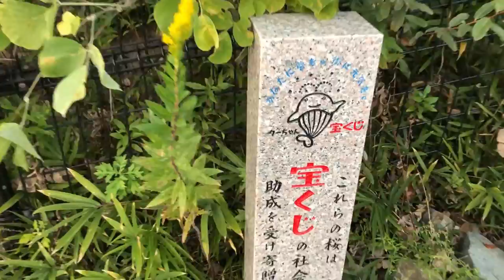SAYING AN EARLY PRAYER FOR US AT A NEAR TAKARAKUJI MONUMENT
Nov 15,2020

Hi everyone!  Today was just like late spring again!  Stellar day!
Anyway, I stopped a nearby Takarakuji Monument for a prayer.

Bingo 5,
Japan Lotto,
Japan scratch lotto
Japan sightseeing,
Japan travel guide,
JAPAN,
Japanese banking,
Japanese culture,
Japanese language,
Japanese,
Japanican,
lottery,
takarakuji,
things to do in Japan,
Tokyo,
Typhoon in Japan,
visit Japan,